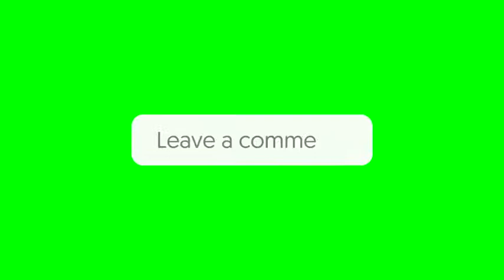Minecraft Building gamingwobiora8 (Obiblox)